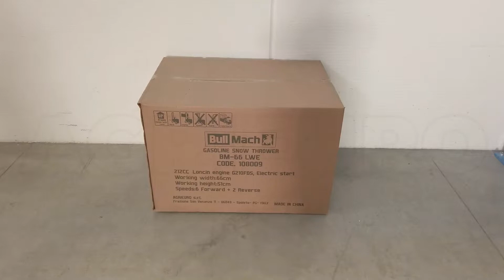Montaje Quitanieves BullMach BM-66 LWE - Autopropulsada de gasolina - Fresa 66 cm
La quitanieves BullMach BM-66 LWE de gasolina es adecuada para tareas intensivas en áreas de medias dimensiones, donde la adherencia al suelo es imprescindible para aprovechar un buen resultado.

Principales características de la máquina:

Iluminación LED
Cambio mecánico de marchas 6+2
Pala para desatascar el sistema
Cuenta con un motor Loncin G210F(D)S de 212cc. Alcanza una potencia nominal de 7 HP. Está dotado de una grande fresa anterior de 66 x 51 cm con espiral en acero de perfil optimizado y borde dentado.

El arranque eléctrico de la quitanieves se lleva a cabo por medio de la corriente de la casa, lo que permite el encendido de la máquina, incluso a temperaturas muy bajas. La fresa tritura la nieve y la expulsa a muchos metros de distancia a través de la chimenea de descarga que es orientable y regulable.